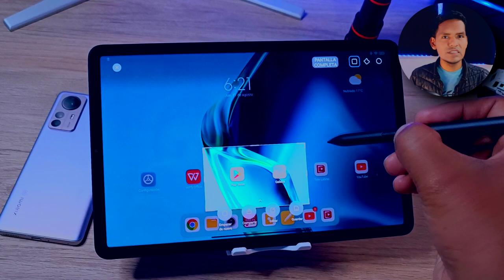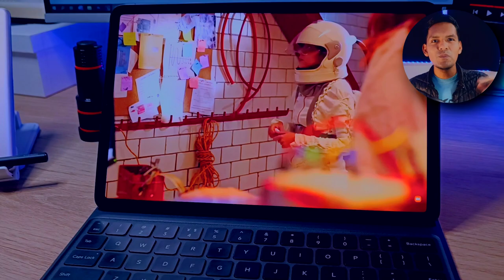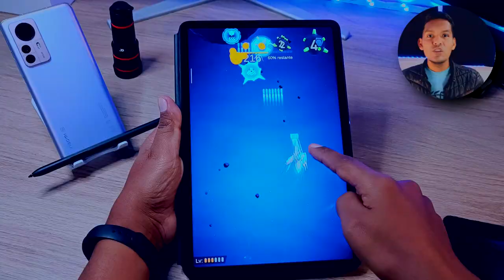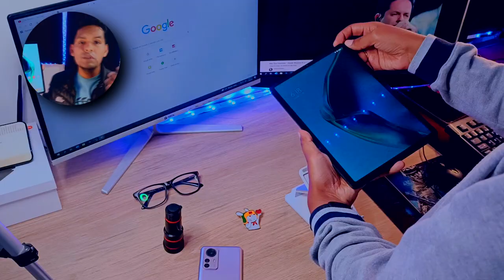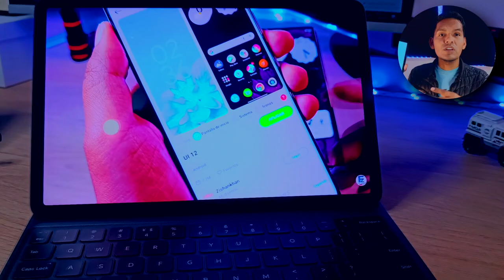Xiaomi Pad 5 - Review y Experiencia de Usuario UN MES de uso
Tras un mes de uso, les comparto mi experiencia de usuario y la Review de la Xiaomi Pad 5.